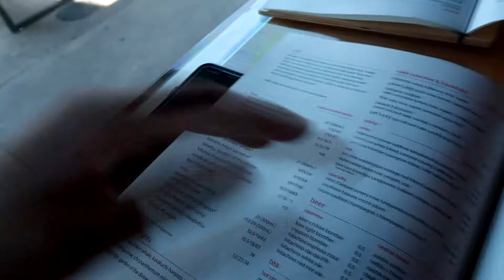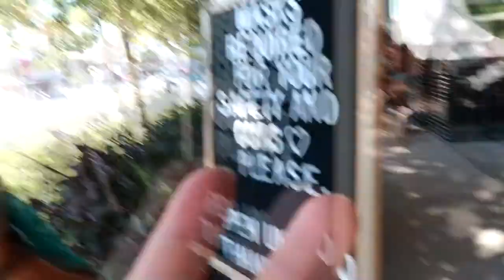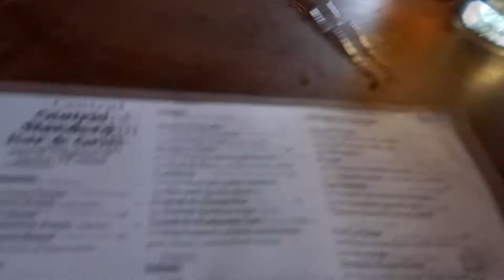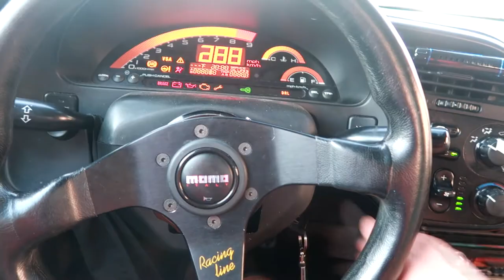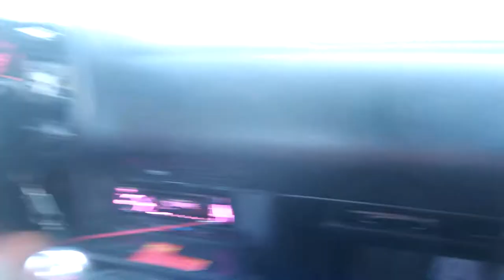She let me drive her S2000!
Buy your slap stickers, jet tags and licence plate frame products